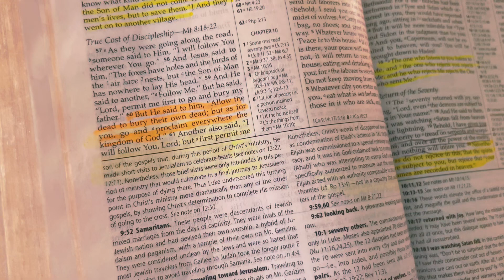Each 1 Reach 1 Tour (Martin TN)